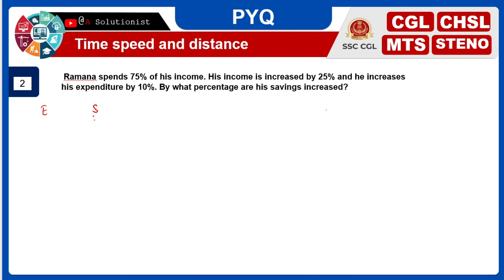Ramana spends 75% of his income. His income is increased by 25% and he increases his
Ramana spends 75% of his income. His income is increased by 25% and he increases his expenditure by 10%. By what percentage are his savings increased?